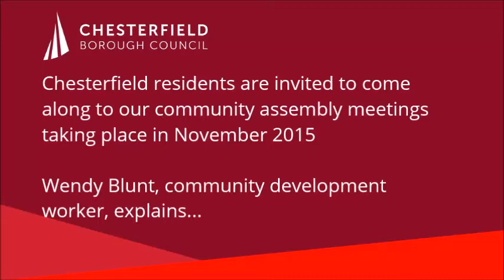Community assembly meetings, November 2015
Chesterfield residents are invited to attend community assembly meetings being held in their area during November.

Wendy Blunt, community development worker, explains...